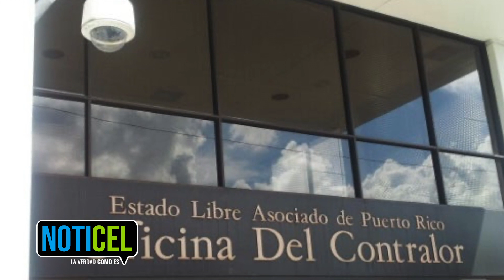Boletín Informativo | 3 de septiembre de 2020